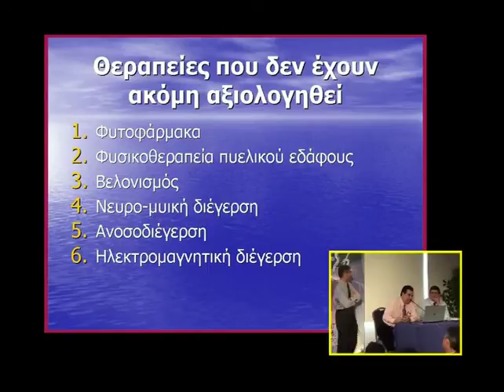Ερωτήματα: Υπάρχει θεραπεία για την προστατίτιδα; - Ερωτήσεις | Δ. Γιαννάκης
Τα αναπάντητα ερωτήματα: Ουρολοιμώξεις

Συντονισμός: Νίκος Σοφικίτης
Ομιλία: Υπάρχει θεραπεία για την προστατίτιδα; - Ερωτήσεις
Ομιλητής: Δημήτρης  Γιαννάκης
Ημερομηνία: 11/04/2008